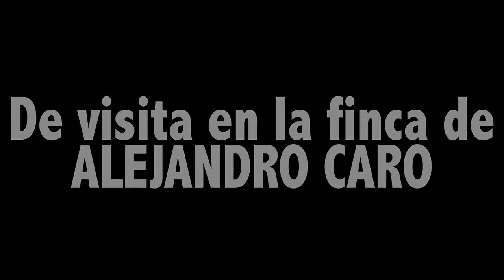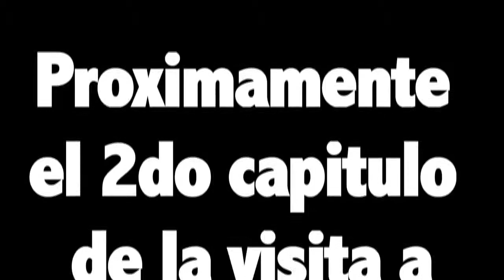OJOBMX - De visita en la finca de Alejandro Caro Cap 1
En la 2da semana de enero del 2011, estuvimos de visita en la finca de Alejandro Caro, para filmar un fin de semana de entrenamiento con el y Cristian Porras.
El material que se recogió fue bastante, así que decidimos dividirlo en dos ediciones diferentes. Esperamos que disfruten la primera de ellas.
Agradecemos a Alejandro Caro por la invitación y hospitalidad que nos brindo en nuestro viaje al Valle en enero 2011